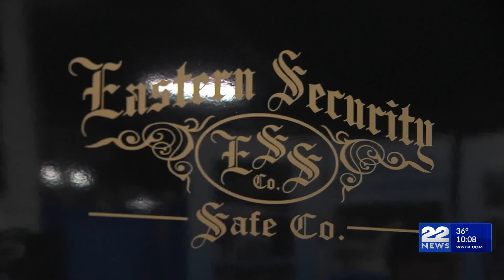Springfield Sportsmen's show opened at the Big E Fairgrounds Friday for its 40th year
An annual outdoor recreation show returned to the Eastern States Exposition for a weekend long event.